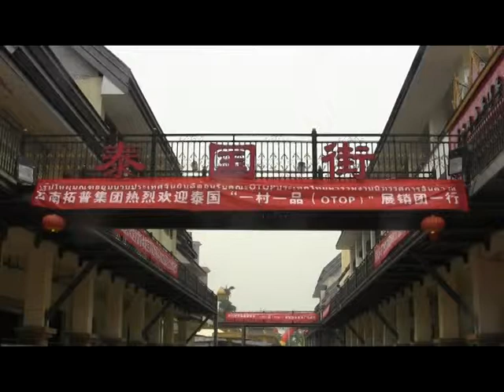OTOPสองแผ่นดินพะเยา-สิบสองปันนา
งานมหกรรมจำหน่ายOTOPสองแผ่นดิน พะเยา-สิบสองปันนา ประเทศจีน ระหว่างวันที่ ๑๐ - ๑๔ เมย.๒๕๕๖ แคว้นสิบสองปันนา ประเทศจีน